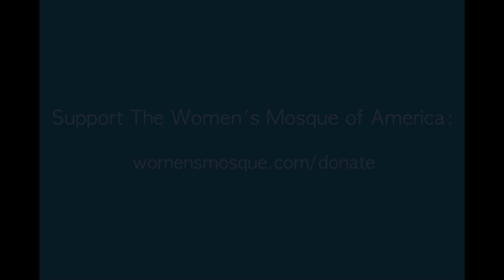Gail Kennard on "Queen of Sheba" | HistoricMuslimah Ramadan Series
Ramadan HistoricMuslimah #3: "Queen of Sheba" | The story of the Queen of Sheba is often framed about her submission to Solomon; however, this framework defies the honorific way she is talked about in the Qur'an. Today, hear from Khateebah Gail Kennard about the Queen of Sheba's leadership strategies and how her submission to God -- not Solomon -- was the true center of her success.

Khateebah Gail Kennard has contributed her spiritual wisdom through several khutbahs over the years at The Women's Mosque of America. Watch all her past inspirational messages below!

"What Just Happened?" Khutbah on the aftermath of the 2020 American presidential election by Gail Kennard

Bio:
Gail Kennard was raised in Los Angeles and learned about Islam as a high school student when she read the autobiography of Malcolm X. She accepted Islam while in graduate school at UC Berkeley, and she has been active in the Muslim communities of San Francisco, San Diego, Atlanta, and Los Angeles.

For the past 20 years, Gail has been president of the architectural business founded by her late father, Robert Kennard, in Los Angeles. The firm designs public buildings, transit and utility infrastructure projects. The company, Kennard Design Group, is the oldest African-American-owned architectural practice in the western United States.

Gail earned her undergraduate degree in Communications from Stanford University, a master’s degree in Journalism from UC Berkeley — and for the past 60+ years, she has been struggling to earn her post-graduate degree in this life under the guidance of Allah, subhanna wa ta’allah.

Do you want to find out about The Women's Mosque of America's upcoming women-led & co-ed events?

The Women's Mosque of America is the nation's first women-led Muslim house of worship and a registered 501(c)3 non-profit. The Women's Mosque of America strives to uplift the entire Muslim community by empowering Muslim women and girls through more direct access to Islamic scholarship and leadership. The Women's Mosque of America provides a safe space for women to feel welcome, respected, and actively engaged within the Muslim Ummah. It complements existing mosques, offering opportunities for women to grow, learn, and gain inspiration to spread throughout their respective communities. The Women's Mosque of America provides women-led Friday jumma'a services for women and children (including boys 12 and under) once a month in Southern California. In addition, The Women's Mosque of America provides programming, events, and classes open to both men and women that aim to increase community access to female Muslim scholars and female perspectives on Islamic knowledge and spirituality.